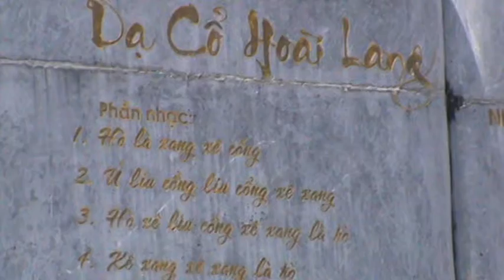Dạ cổ hoài lang P.10